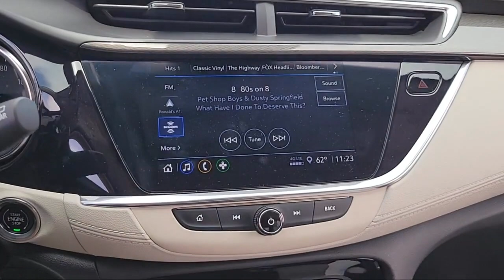2023 Buick Encore GX Preferred Sport Utility Redwood City San Mateo Burlingame San Francisco Dal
2023 Buick Encore GX Preferred Sport Utility Stock Number: LB00360A Vin:KL4MMBS28PB108116.